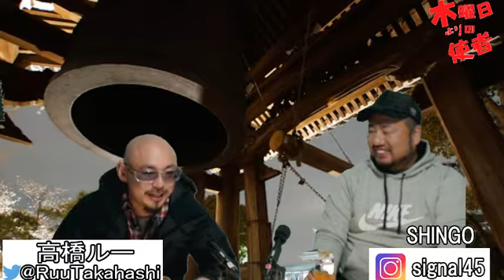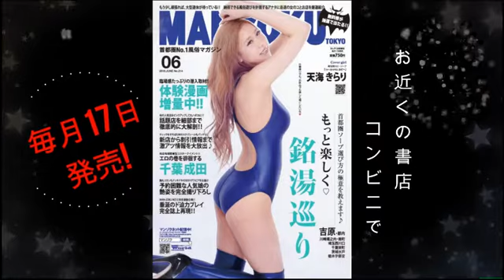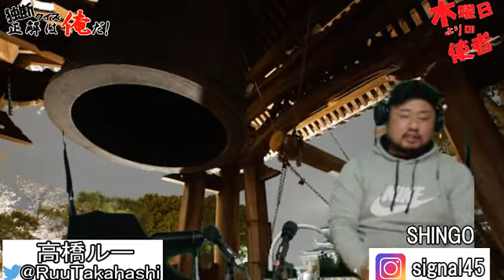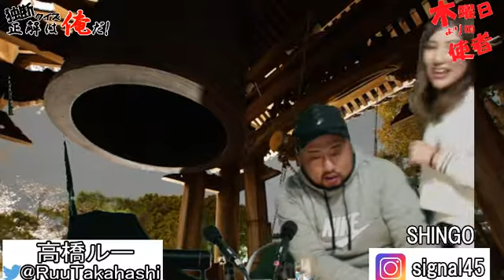No68 木曜日よりの使者 MC高橋ルー(笑連隊) ひかるん 年末スペシャル！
【木曜日よりの使者】
毎週木曜日23:00～SHOWROOM　にて配信！
こちらはアーカイブです！

SHINGOとQがお届けするトーク番組！
最新のトレンドを発信しない！
現在の日本をぶったぎらない！
お前誰!?　ってゲストから　えっ!まじで!!ってゲストまで
ノリと勢いのユルユル１時間トーク番組